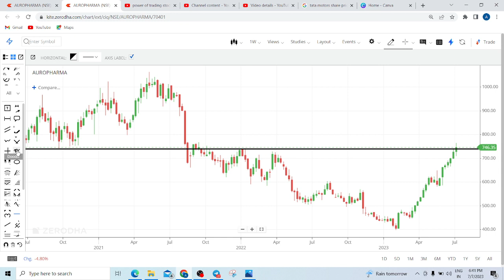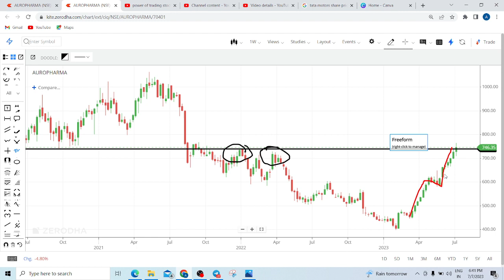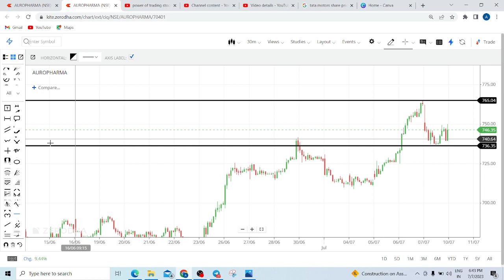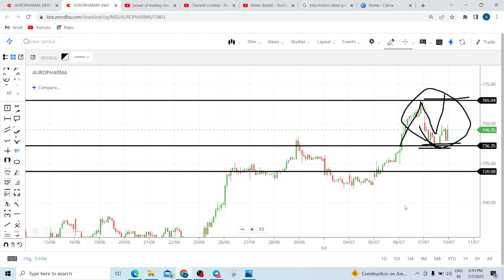Auropharma share LATEST news today | Auropharma share tomorrow target | auropharma share analysis